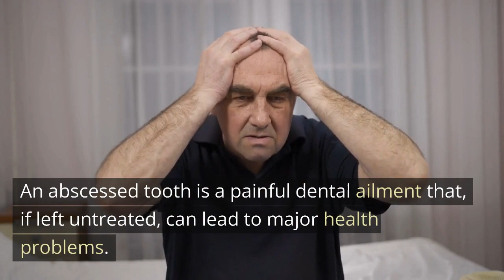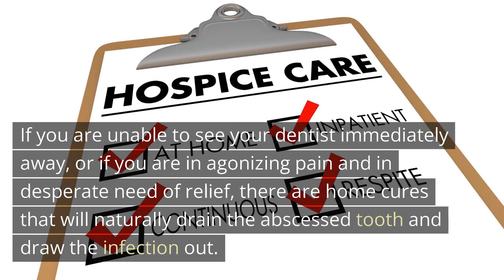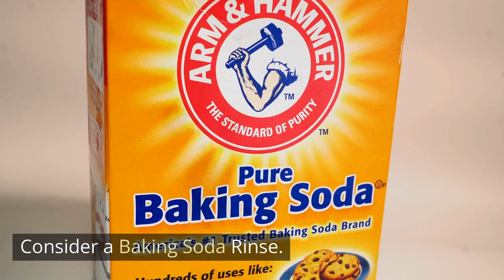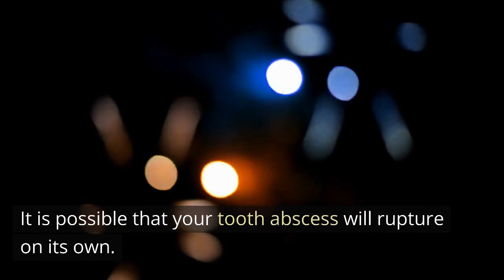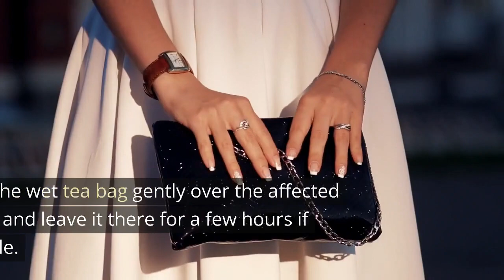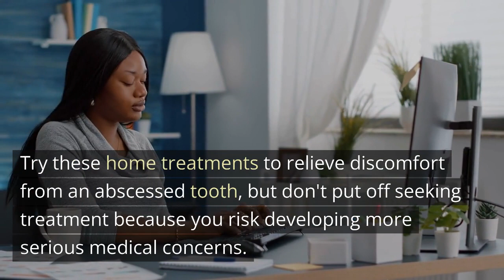Home Remedies for an Abscessed Tooth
An abscessed tooth is a painful dental ailment that, if left untreated, can lead to major health problems. A tooth abscess is a pocket of pus produced by infection that forms around the tooth, generally near the root. Symptoms include chronic and throbbing pain, foul breath, swollen gums, and, in some cases, a fever.

There is no replacement for seeing a dentist, and a tooth abscess should be treated as quickly as feasible. However, there are several home cures for an abscessed tooth that can help alleviate pain and discomfort until you can see a dentist.

What Causes a Tooth Abscess?

A tooth abscess develops when bacteria enter the dental pulp, which is the inner of the tooth that contains blood vessels, nerves, and connective tissue. This can be caused by a variety of factors, such as an untreated dental cavity, past dental work, or a chipped, damaged, or cracked tooth. Bacteria can enter via the slightest crack or opening and cause an infection.

People who have poor oral hygiene habits, eat a high sugar diet, and have dry mouth are more likely to get a tooth abscess.

A tooth abscess, as previously said, must be treated by a dentist to avoid problems. To remove the infection, the abscess must be drained, and subsequent treatment will vary depending on the severity of the problem.

How Do You Drain An Abscessed Tooth At Home?

If you are unable to see your dentist immediately away, or if you are in agonizing pain and in desperate need of relief, there are home cures that will naturally drain the abscessed tooth and draw the infection out.